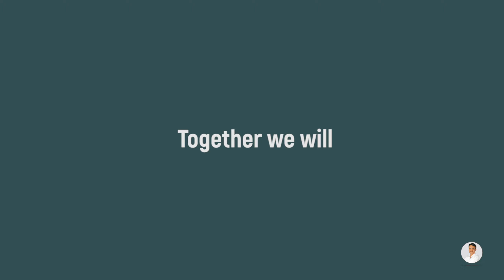Not the time to relax yet! Today we vaccinated more than 1000 people | Dr C N Aswathnaryan